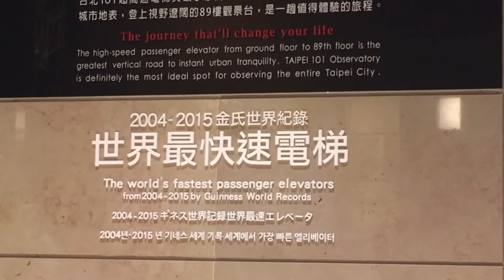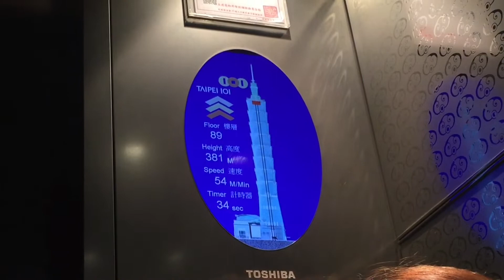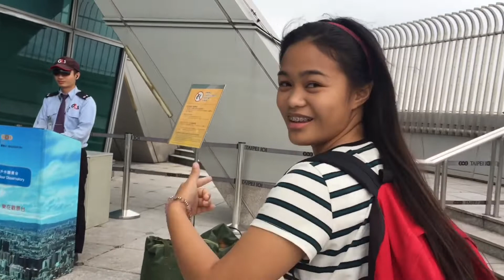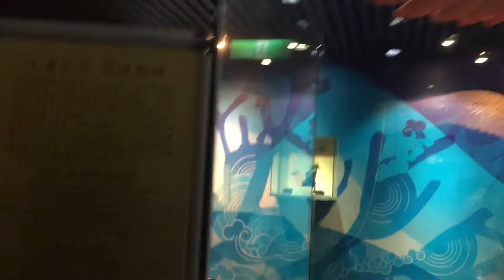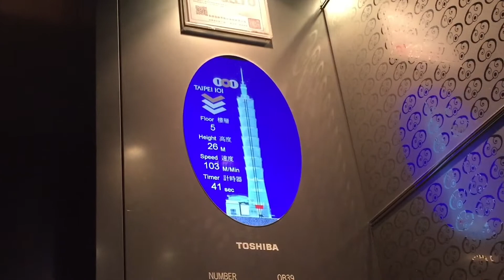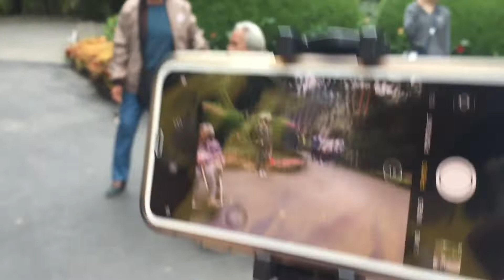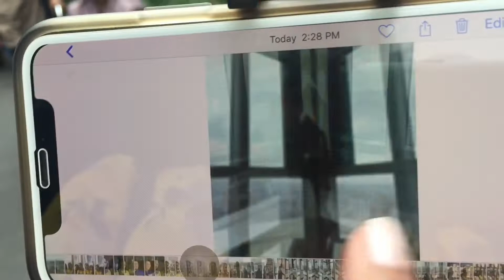MY EXPERIENCE IN TAIPEI?? II Ysa’s Travel Vlog #23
Yow Heyow

In the morning we went to Longshan Temple and Chiang Kai-shek Memorial Hall.

In the afternoon we went to Taipei 101 where there was the tallest tower and the fastest elevator.

Comment down your suggestions, assumptions or anything.

Never miss an amazing video!